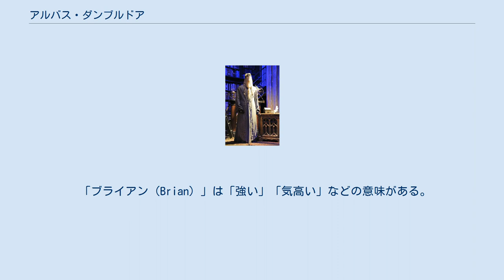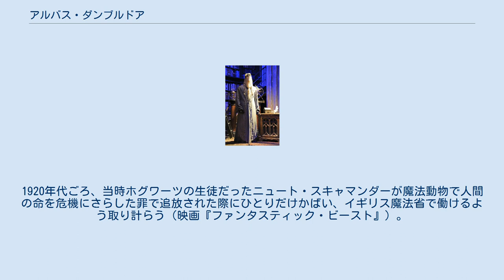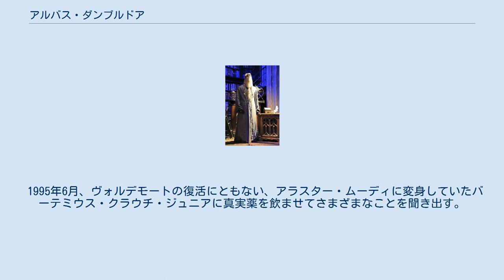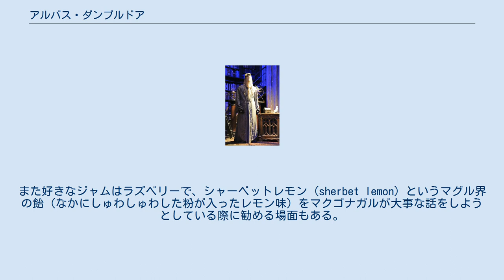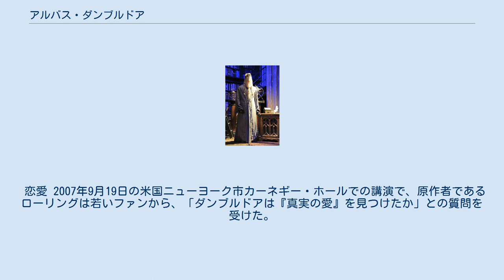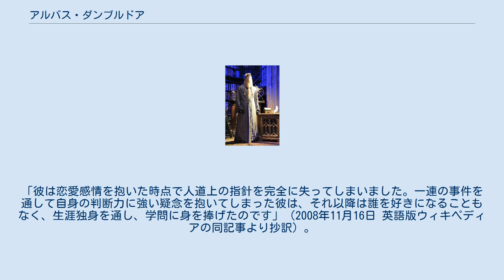アルバス・ダンブルドア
ハリー・ポッターシリーズ 」 ハリー・ポッターシリーズの登場人物一覧 」 アルバス・ダンブルドア アルバス・パーシバル・ウルフリック・ブライアン・ダンブルドア（英: Albus Percival Wulfric Brian Dumbledore）は、J・K・ローリングの小説『ハリー・ポッター』シリーズおよび、その派生作品に登場する架空の人物。
 主人公のハリー・ポッターが入学することになるホグワーツ魔法魔術学校の校長であり、ハリーの恩師となる人物。
 魔法に関する研究や、闇の魔法使いゲラート・グリンデルバルドとの決闘など数々の業績を築いた、20世紀で最も偉大な魔法使い。
多くの人々の尊敬を集め、闇の魔法使いヴォルデモートが唯一恐れる人物でもある。
 全巻（第7巻『死の秘宝』では肖像画や憂いの篩、およびハリーの頭のなかで登場） 「アルバス（Albus）」はラテン語で「白」を意味し、しばしば「善」の象徴として用いられる。
 「パーシバル（Percival）」はアルバスの父親のファーストネームを取って名付けられたと思われるが、アーサー王物語にも同名の騎士が登場する。
語源は、perce（貫く）とval（谷）で「谷を駆け抜ける者」とされている。
 「ウルフリック（Wulfric）」は "Wolf-power" を意味し、伝説の英雄・ベーオウルフ（Beowulf）を思わせる（ベーオウルフは "Grendel" という巨人を倒しているが、この "Grendel" もゲラート・グリンデルバルドを思い起こさせる名前である）。
 「ブライアン（Brian）」は「強い」「気高い」などの意味がある。
 「ダンブルドア（Dumbledore）」は古いデヴォンの言葉で「マルハナバチ」を意味する。
作者は、音楽好きで鼻歌を歌いながら歩き回っているイメージで「ダンブルドア」と名付けたという。
 長身で、父親似のきらきらしたブルーの瞳と、半月型の眼鏡がトレードマーク。
長い鼻は少なくとも二回は折れ曲がっている（内一回はアリアナの件でアバーフォースに鼻をへし折られた際である）。
ひげと髪が長く、若いころは鳶色で、年老いてからは銀色。
 左膝の上に、ロンドンの地下鉄地図の形をした傷がある。
 学生時代まで 1881年夏、モールド・オン・ザ・ウォルドに住む魔法族のダンブルドア家に、パーシバル・ダンブルドアとケンドラ・ダンブルドアの長男として生まれる。
 1883年 - 1884年ごろには弟アバーフォースと妹アリアナが生まれる。
 幼少期は、母ケンドラから「吟遊詩人ビードルの物語」を読み聞かされたりしていたほか、秘密主義を学んだとされる。
 1891年 - 1892年ごろ、妹アリアナが裏庭で魔法を使っていた際、3人のマグルの少年に暴行され、以降アリアナは精神不安定となりたびたび魔力を暴発させるようになる。
父パーシバルはアリアナを襲ったマグルの少年に復讐しアズカバンへ投獄され（のちに獄死）、これを機にダンブルドア家はアリアナを安全に守るためにゴドリックの谷へ移住した。
ただし、アルバスは、妹に付きっきりだった母や、妹が一番なついていた弟ほど妹の面倒を見なかったとされる。
 1892年、ホグワーツ魔法魔術学校に入学、グリフィンドール寮生となる。
 入学時は、「マグル嫌いの犯罪者の息子」という悪評を背負っていたが、入学して数か月後にはそのような悪評もなくなり、1年生の終わりには「ホグワーツ校始まって以来の秀才」と言われるようになる。
在学中は監督生と首席に選ばれ、学校の賞という賞を総なめにし、論文が「変身現代」や「呪文の挑戦」、「実践魔法薬」などに掲載される、ウィゼンガモット最高裁への英国青年代表に選ばれる、秀でた呪文術へのバーナバス・フィンクリー賞や、カイロ国際錬金術会議での革新的な論文による金賞を受賞するなど、数々の栄誉に輝く。
N.E.W.T試験でも、変身術と呪文学の試験官グリセルダ・マーチバンクスに、「これほどまでの杖使いは見たことがない」と評された。
 交友関係については、アルバスは入学初日にエルファイアス・ドージと友達になり、アルバスは彼ら友人をつねに喜んで助けていたり激励していたとされ、友人たちもアルバスを模範生として見習っていたとされる。
また、在学中より著名な魔法使いとの手紙のやり取りをしており、アルバスが交流していた相手は、近所に住む魔法史家のバチルダ・バグショット、錬金術師のニコラス・フラメル、魔法理論家のア...